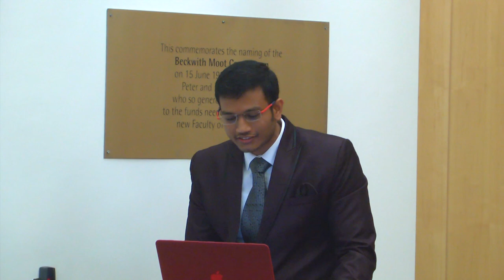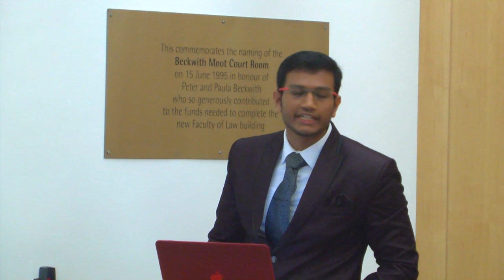Prathiba M. Singh Cambridge Law LLM Scholarship Award 2019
A reception held at the Faculty of Law, University of Cambridge, on 15 October 2019 to welcome Prathiba M. Singh, and award the Prathiba Singh Scholarship to two LLM students for 2019.  The event was presented by Cambridge University Vice Chancellor Stephen Toope, and Pro Vice Chancellor Eilís Ferran.

For more information about the scholarship see the Cambridge Trust